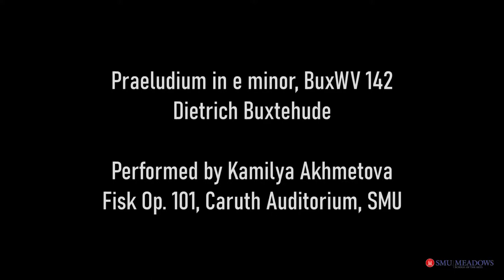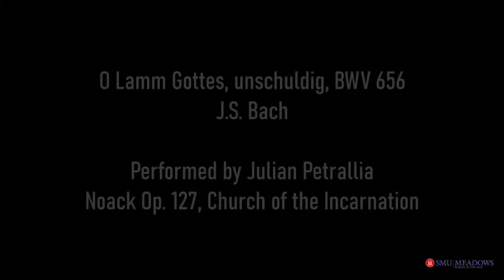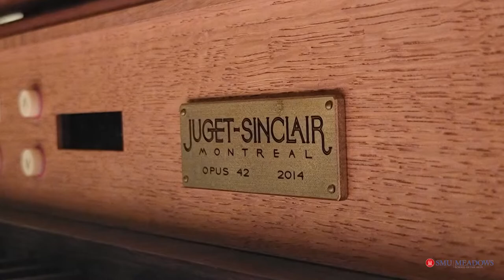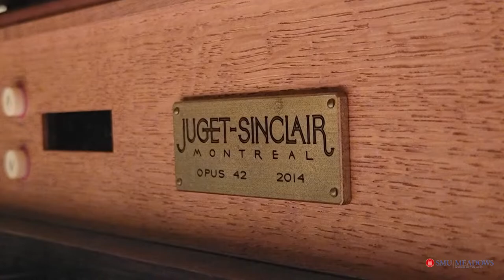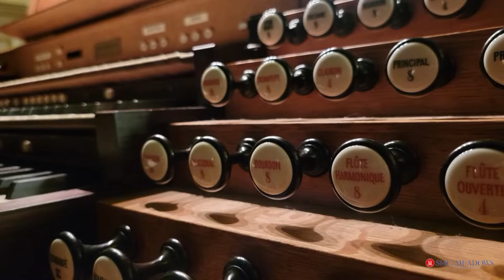SMU Meadows - Division of Music - Studio Organ Recital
7:30 PM (CST)
FREE Event

The SMU Organ Studio will present its spring recital with the following program:

Jehan Alain, Trois Danses (Three Dances) -- performed by Joshua Boyd
Recorded in Caruth Auditorium.

J. S. Bach, Prelude and Fugue in C Major BWV 545  -- performed by Yunjung Lee
Recorded at the Episcopal Church of the Transfiguration in Dallas.

J. S. Bach, O Lamm Gottes unschuldig (O innocent Lamb of God) BWV 656 -- performed by Julian Petrallia
Recorded at the Church of the Incarnation in Dallas.

Dietrich Buxtehude, Prelude in e BuxWV 142 -- performed by Kamilya Akhmetova

Herbert Howells, Master Tallis’s Testament  -- performed by Jacob Hord

Olivier Messiaen, excerpts from La Nativité du Seigneur (The Birth of the Saviour)  -- performed by Nicholas Halbert
Recorded at the Christ the King Catholic Church in Dallas.